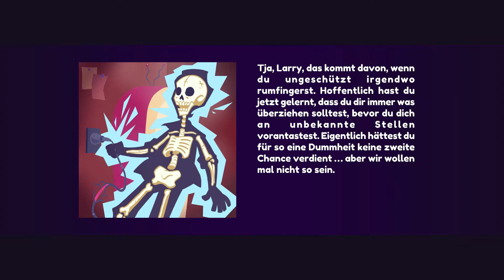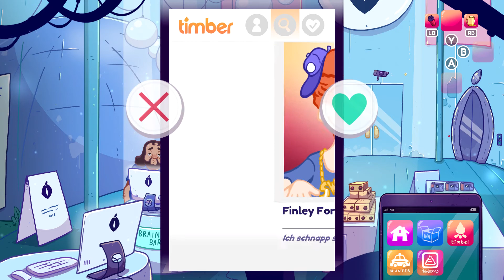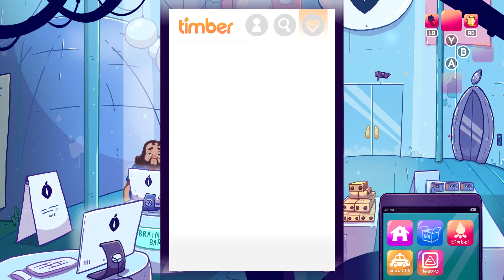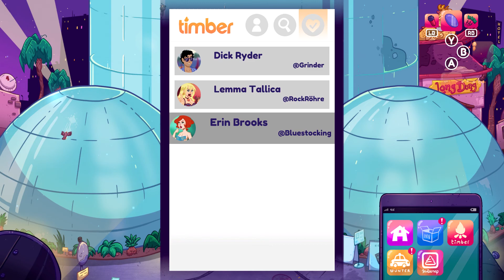[16+] Leisure Suit Larry - Wet Dreams Don't Dry [Episode 3] Die Sache mit dem getragenen Höschen...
Leisure Suit Larry - Wet Dreams Don't Dry - Happy Ending Edition | Xbox One | Deutsch / German

Spiel: Leisure Suit Larry - Wet Dreams Don't Dry - Happy Ending Edition
Konsole: Xbox One
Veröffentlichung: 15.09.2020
Entwickler: CrazyBunch
Herausgeber: Assemble Entertainment
FSK / USK: 16

Ich spiele mit folgenden Einstellungen:
Sprache: Deutsch
Audio: Deutsch
Untertitel: Deutsch